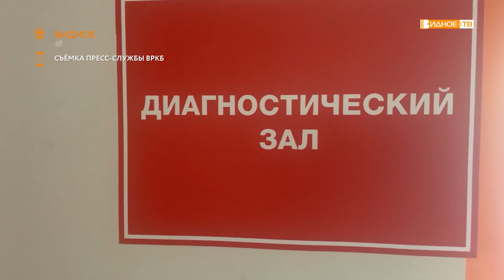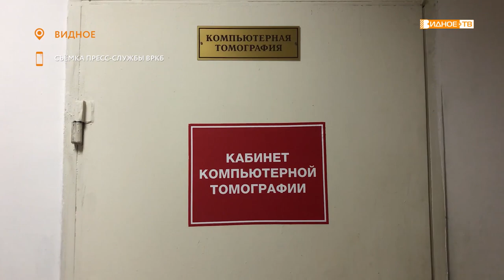Возвращение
Видновская районная клиническая больница возвращается к традиционной системе обслуживания населения. После 4-х месяцев работы с больными COVID-19, медицинское учреждение готовятся принимать пациентов в привычном режиме.